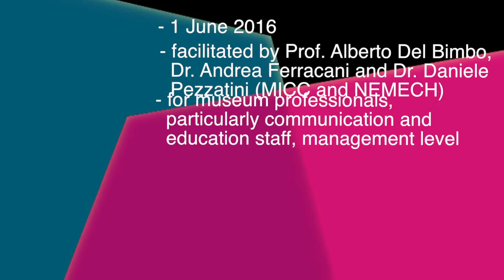NEMO Webinars 2016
The online seminars are free of charge and will deal with the implementation of digital tools in museums, the approach to emotional and innovative museum exhibition design, and discuss the museums' response ot migration and refugees.